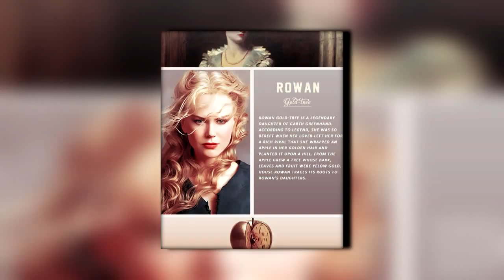La Historia de los Casterly y Lann el Astuto - Filtraciones - Precuela de Juego de Tronos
LannElAstuto fue quien robó a Casterly Rock a la Casa Casterly. Es una de las historias más divertidas de la canción de hielo y fuego y en el SpinOff la veremos pronto.